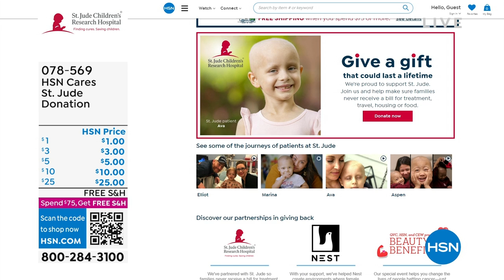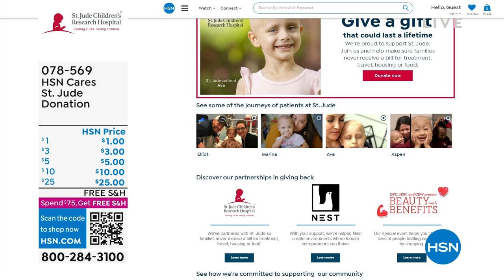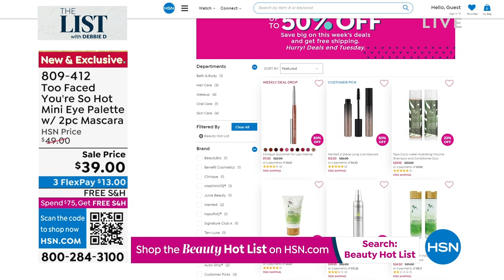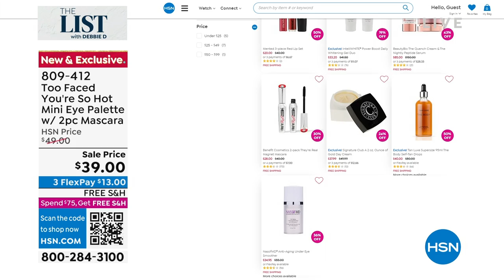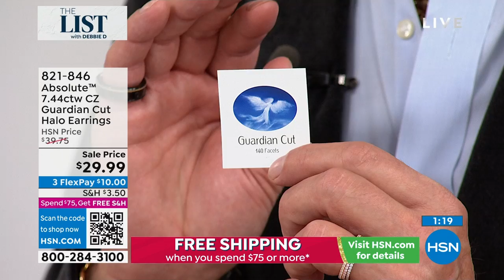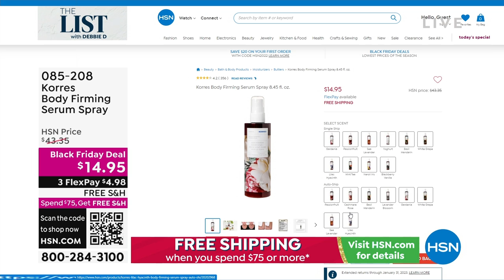HSN | The List with Debbie D 10.27.2022 - 10 PM